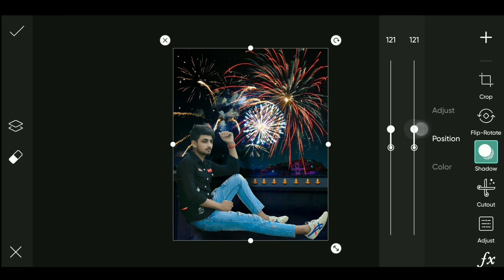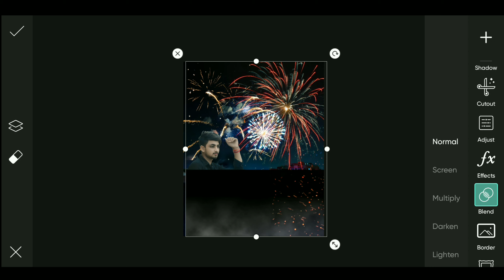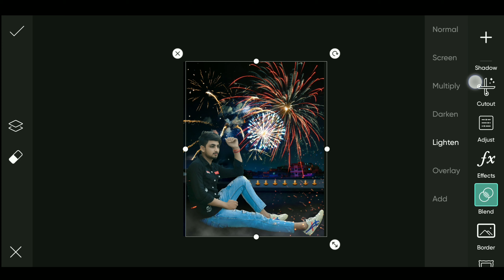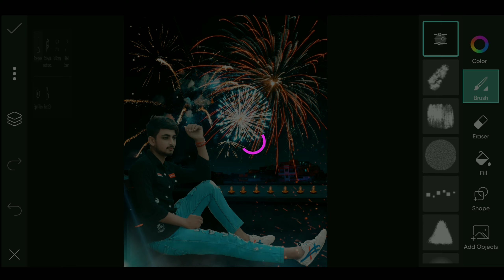Diwali Photo Editing 2021 | Picsart Happy Diwali Photo Editing | Picsart Deepavali Photo Editing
In Today's Photo Editing Video I Will Teach You How To Do Photo Editing of  diwali With Picsart & snapseed App. If You Want To Learn diwali special photo Editing Like This, Keep Watching This Video From Beginning To End. Thank You.

diwali editing new photo editing,
diwali editing,
happy diwali photo editing tutorial,

Latest Navratri photo editing tutorial

►For you Recommended video

I hope ye video aap log ko pasand aya hoga, aap chahte hai ki Mera video regular update sabse pahle aap tak pahuche to mere channel ko subscribe kijiye aur Bell icon ko press karna n bhuliye isse mere video ka notification sabse pahle aap tak pahuchega ❤